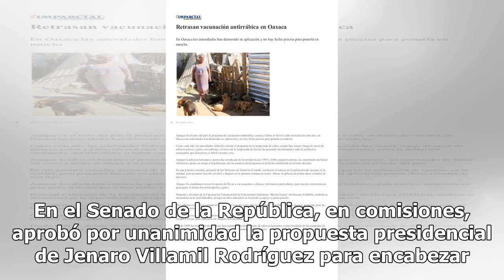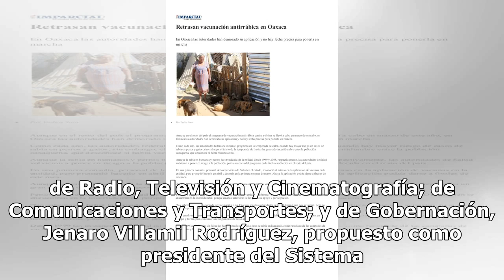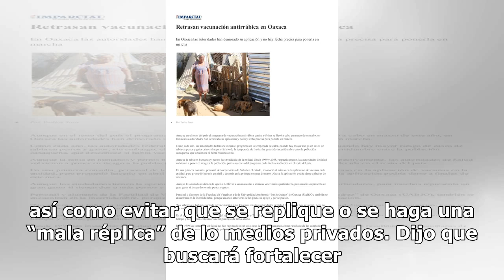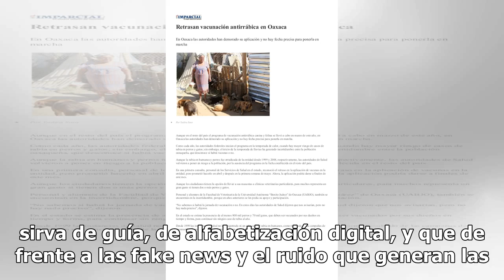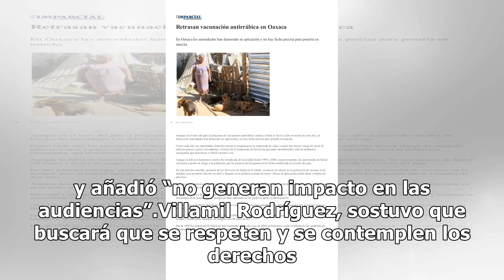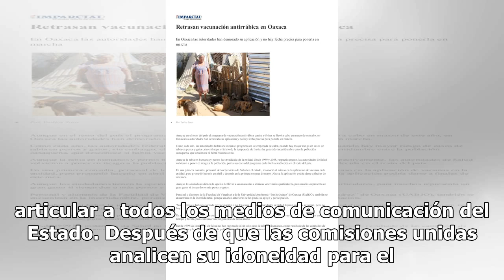Si no controlo ni a mis gatas, cómo voy a controlar la comunicación: Jenaro Villamil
En el Senado de la República, en comisiones, aprobó por unanimidad la propuesta presidencial de Jenaro Villamil Rodríguez para encabezar el Sistema Público de Radiodifusión del Estado Mexicano, por un periodo de cinco años. Al aprobar el dictamen, las comisiones de Radio, Televisión y Cinematografía...